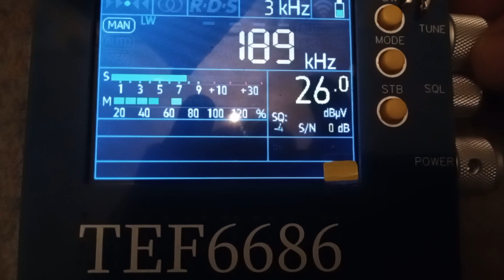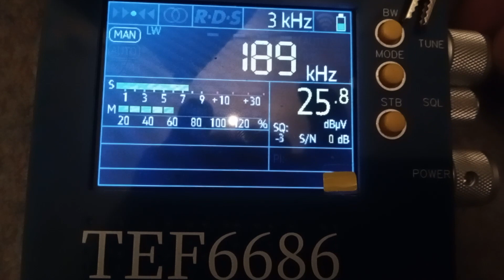LW radio DX UK Iceland 189khz